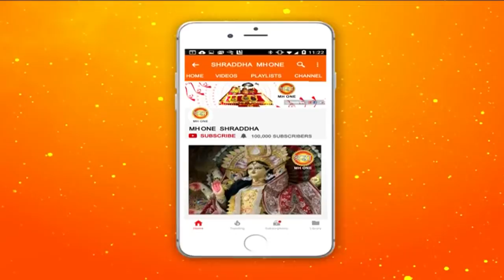Shraddha Darshan || Reiki Expert || Swami Krishnanand ji || Part - 2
Shraddha Darshan || Reiki Expert || Swami Krishnanand ji || Part - 2 रेकी कितनी महत्वपूर्ण है जीवन में

1. Tarot Card Reading,
2. Vaastu Shastra,
3. Reiki Healing,
4. Numerology,
5. Vedic Astrology,